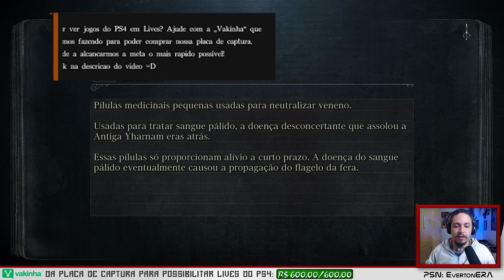BLOODBORNE #8 - A BRUXA DE HEMWICK | A SAGA DE LAMARTINE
Colaboradores da Vakinha:
- Lamartine Ferreira
- Alberto Fernandes
- Daniel Teixeira
- Ailton Roberto
- Jacques Louis
- Sandro Sanches
- Frederico Teles
- Tacolac
- Cliceu Spinassi

MUITO OBRIGADO PESSOAL!

- Flavyo Silveira
- Junior Painkiller
- Esther Barcellos
- Ian Almeida
- Saulo
- Ronaldo Barros
- Adelson Wesker
- Nycollas Lima
- Normando Laube
- Lamartine Ferreira

O que acha de ter acesso livre ao Discord, participar das lives, videos, ter contato direto comigo e ajuda até mesmo em video com o que precisar?
Apoie o canal via Padrim ou se não puder, por deposito bancário!

Configurações do PC:
i5 3330
Radeon HD 7970
16GB RAM